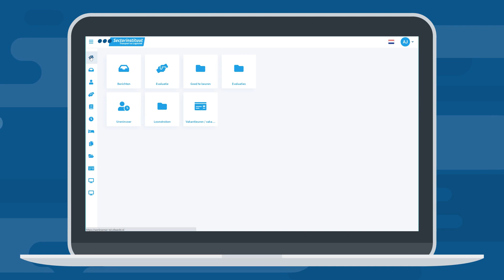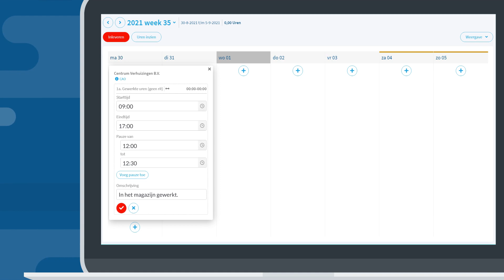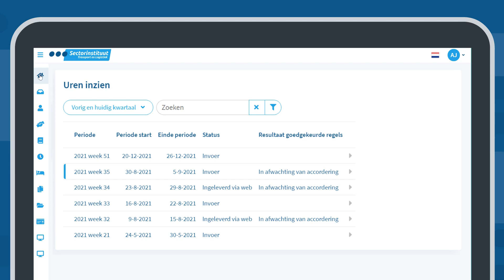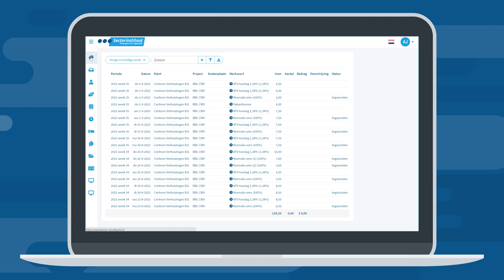Instructie uren schrijven | Sectorinstituut Transport en Logistiek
Ben jij BBL-student via STL? Dan ben je zelf verantwoordelijk voor het schrijven van je uren. In deze video zie en hoor je hoe dit werkt. Succes!